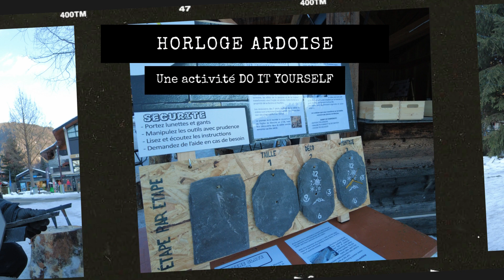DIY HORLOGE ARDOISE - PULSE ACTIVITY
Après plusieurs dizaines d’années passées sur des toitures, les ardoises du Chablais prendront place sur votre mur.
Décorées et équipées d’un mécanisme d’horloge, vous n’aurez plus d'excuses en cas de retard !